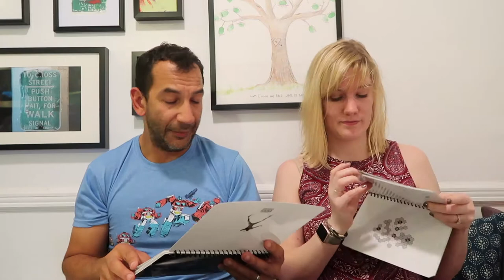Mitch made me buy this board game.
Day: 174